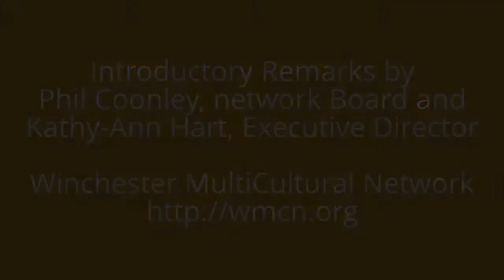WIT 2013 Keynote Address- Sol Gittleman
Winchester In Transition